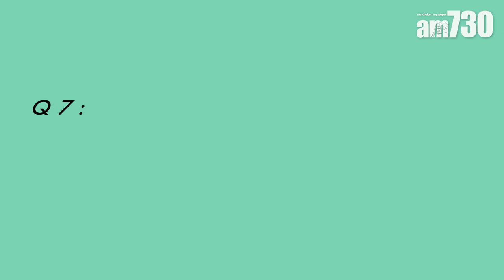【7問7答】今年施政「使大咗」？ 精選林鄭施政Q & A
特首林鄭月娥，今公布任內第二份施政報告，推出多項措施解決房屋及民生等難題。林鄭面對傳媒追問，如何拆招？本報精選記者會中、備受社會關注的問題，回顧施政報告的問與答。

universalproductionmusic